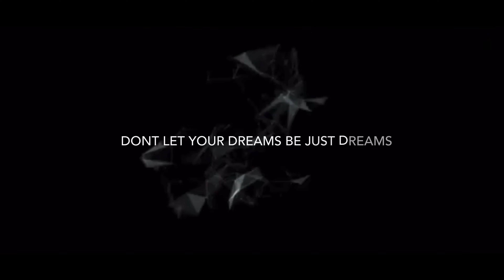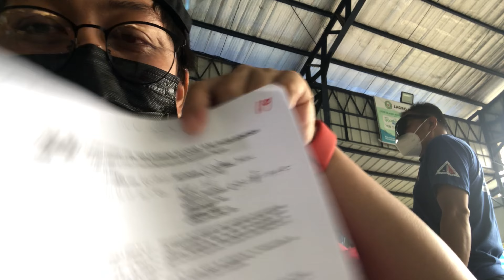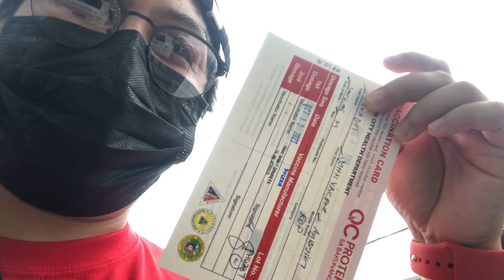I GOT MY FIRST DOSE VLOG #05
first dose Covid vaccine